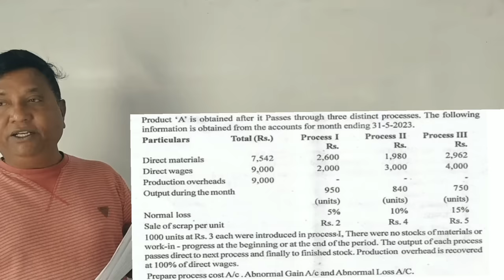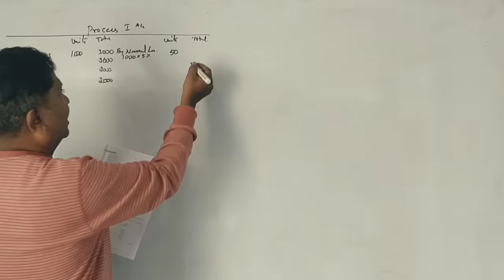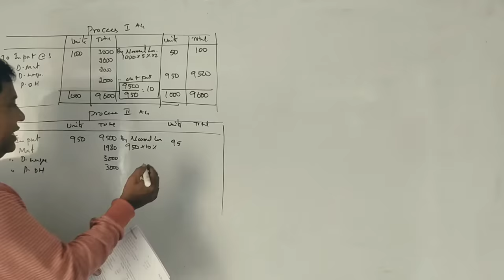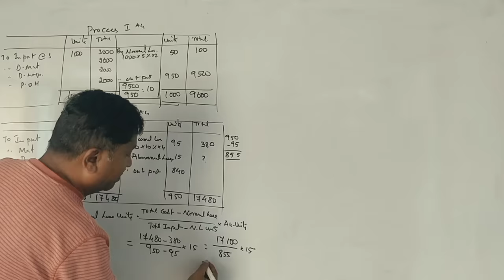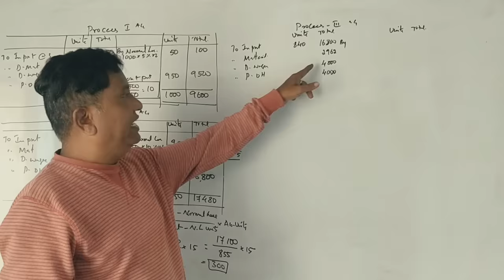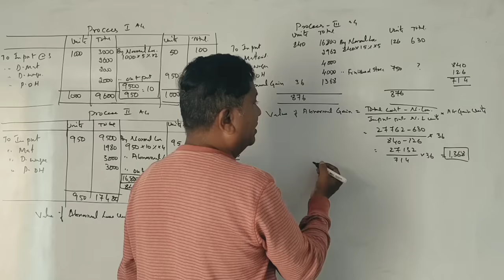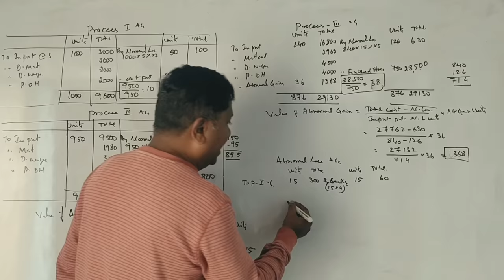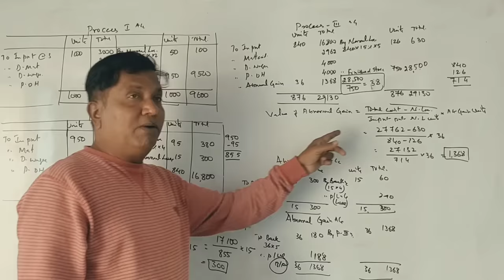CMT 4th Sem B.Com(NEP Syllabus) Process Costing - 2023 Question Paper 5 Marks By Srinath Sir